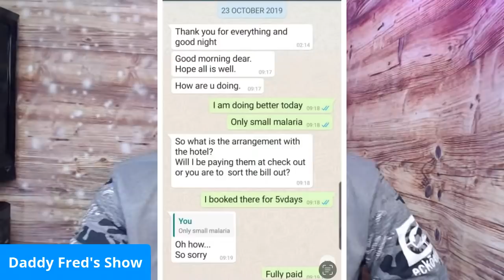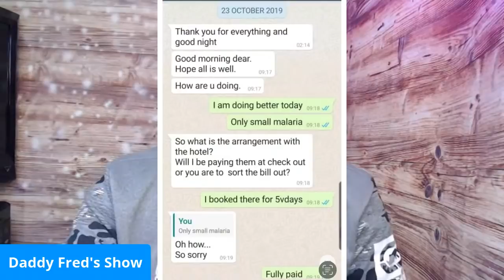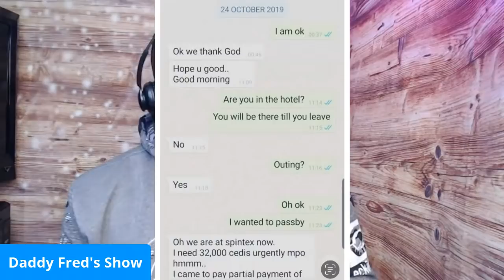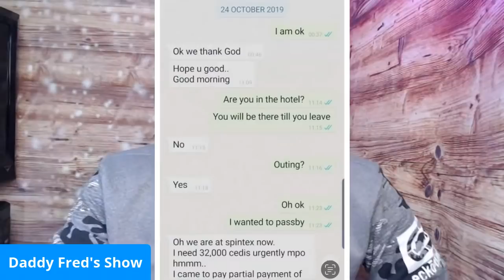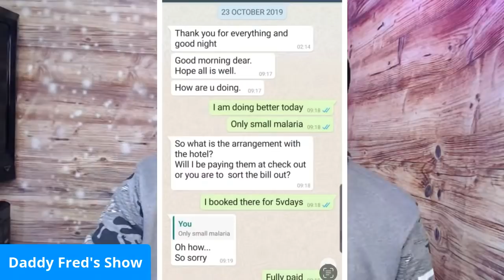Daddy Fred reveals deep secrets about alleged Akufo-Addo's 'Side Chick' Serwaa Broni